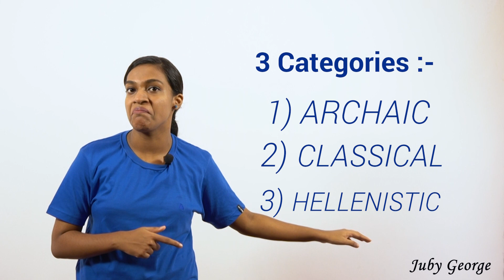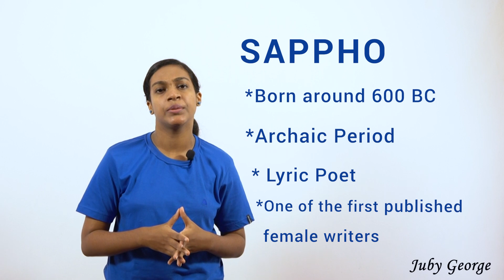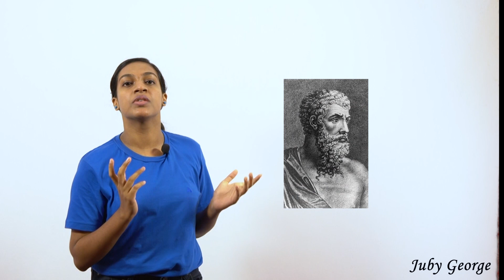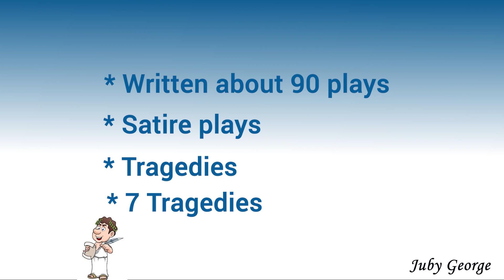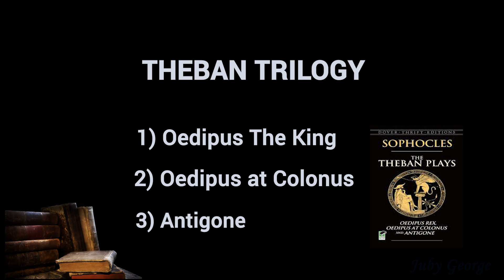Top authors of Ancient Greece (NTA UGC NET English)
Understanding Greek Literature is significant to the study of English literature. Because until the mid- 19th century the greater part of the Western world literature was produced by writers who are influenced by Classical Greek literature. Many questions were asked related to this topic in NTA UGC NET ENGLISH exam. Hope this video on Top Authors of Ancient Greece would help you in your preparation.